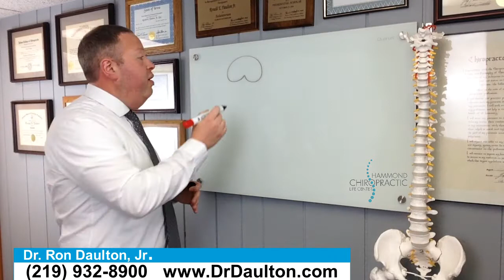Transform Stress to Vitality with Chiropractic Care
Feeling stressed? 😣 See how chiropractic care can get your nervous system out of "fight or flight" mode and back to vitality in this video. 💪 We dive into the impacts of chronic stress, explain what chiropractic subluxations are, and overview studies showing how adjustments calm the sympathetic nervous system. For better sleep, immunity, and overall function, chiropractic may be key! 🗝️ Dive deeper into the power of the nervous system and non-drug solutions with our full guide. 🧠

CHAPTERS:
0:14 - Understanding Stress
0:41 - Body's Health Design
6:02 - Explaining Subluxation
9:55 - Spinal Lesions Study Insights
10:48 - Sympathetic Nervous System Research
12:19 - Chronic Pain Impact on Brain
17:19 - Gratitude and Farewell